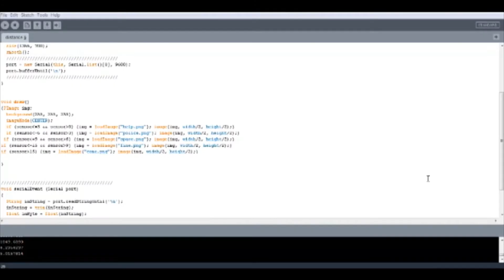Come Closer To Me : TYPE AS AN OBJECT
Come Closer to Me is part of the TYPE AS AN OBJECT project, where typefaces are being given properties of real life objects. These artworks are interactive and are being controlled by an arduino